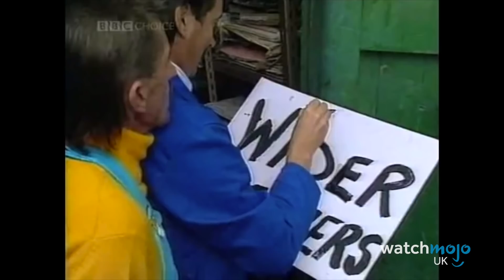Top 10 British TV Moments We Quote Every Day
Try getting these catchphrases out of your head... It just. Isn't. Possible! For this list, WatchMojo UK counts down the iconic British TV moments that will forever be quoted in pubs, clubs, supermarkets. just anywhere, really! Including some absolute gems from "The Catherine Tate Show", “Gavin & Stacey”, "EastEnders", “The Inbetweeners” and more.